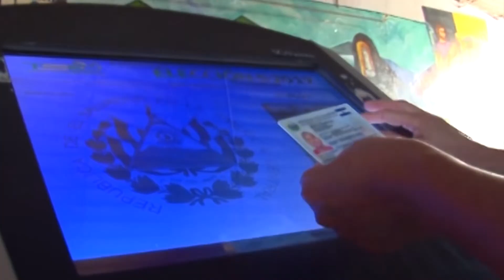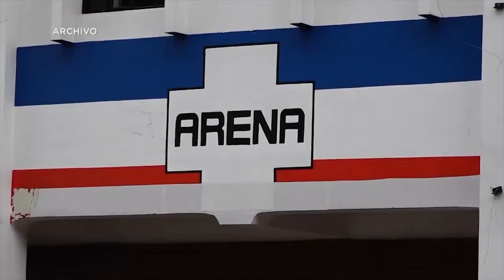Presidente del Coena se refirió a la ley para voto en el exterior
El presidente del Consejo Ejecutivo Nacional de Arena, Carlos Saade, se refirió a la recién aprobada ley especial del sufragio en el exterior y a los avances en la reestructuración del partido tricolor.